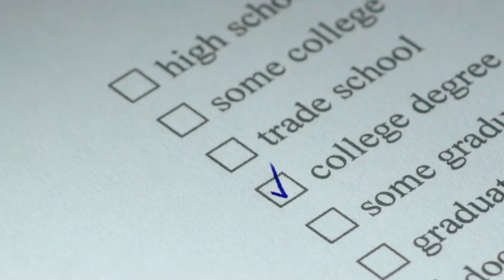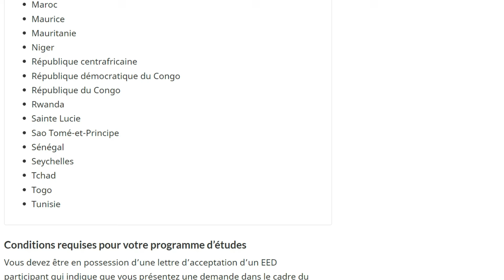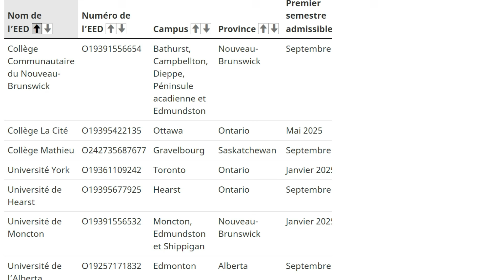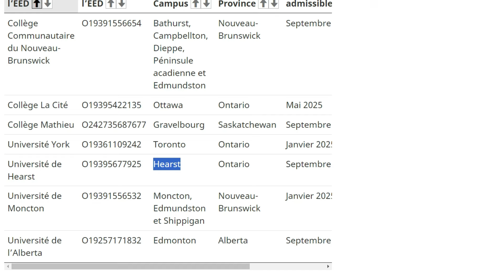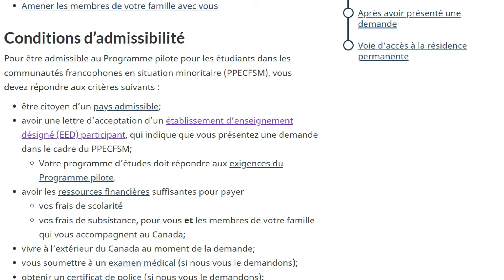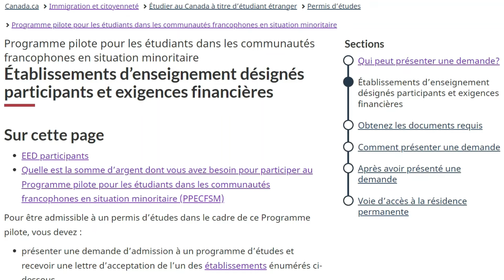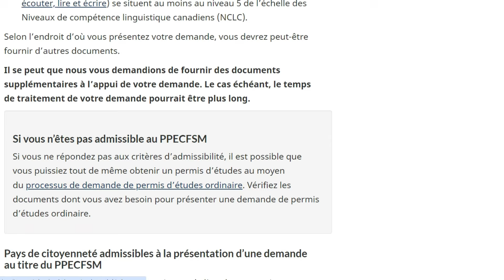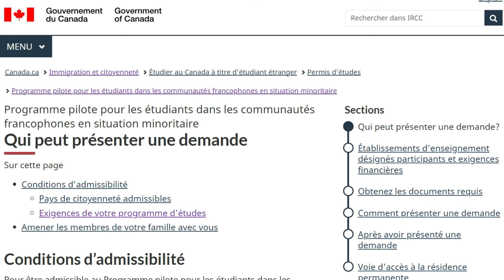Temps limité: Nouveau programme parfaitement conçu pour toi - PPECFSM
ou par Whatsapp au
pour tous vos dossiers ( lettre explicative, CV canadien, lettre de motivation, demande de CAQ, recherche d'un avocat ou consultant en immigration, etc...)